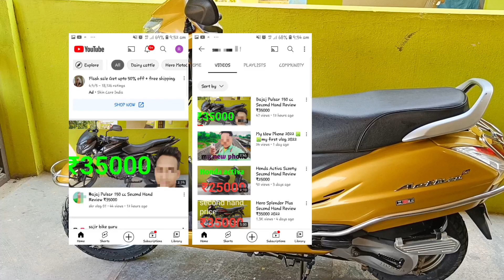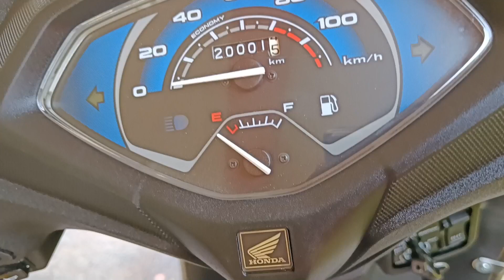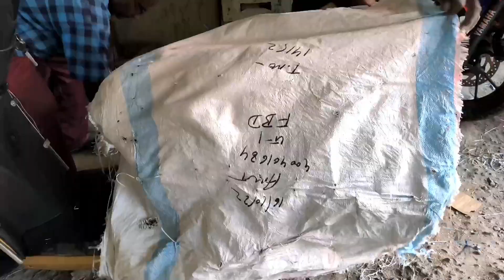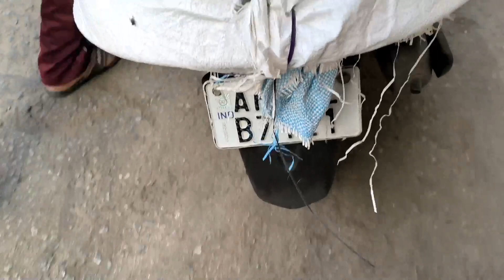second hand bikes|| Activa 5G Bs-4|Review|7416799275@Bvk BIKES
second hand bikes for sales@Bvk BIKES  || Honda Activa 5Gfor sale| used bikes in tirupati| bvk bikes

hi everyone one in this video for sale bikes review second hand bikes in tirupati
bike details Activa 5G
model 2020
cost:-63000/-
20000 Kms used
bike location tirupati